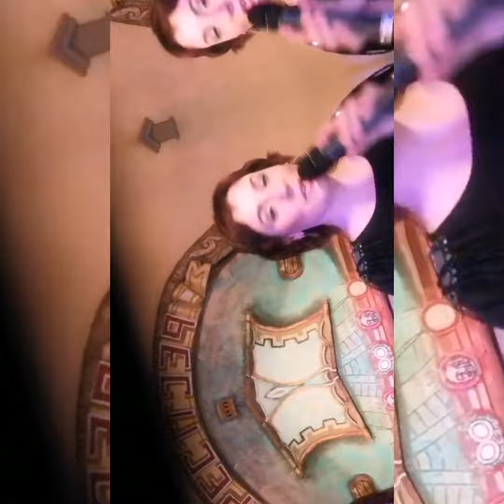люби меня нежно... все в твоих руках